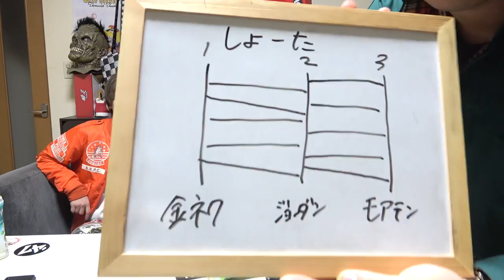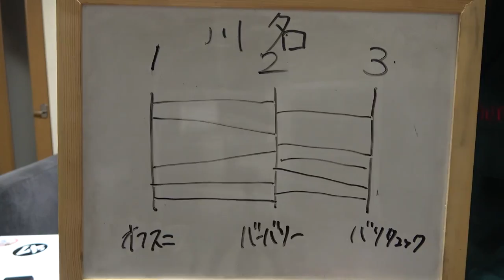【高額自腹】あみだくじで当たったハイブランドを即ポチれ！